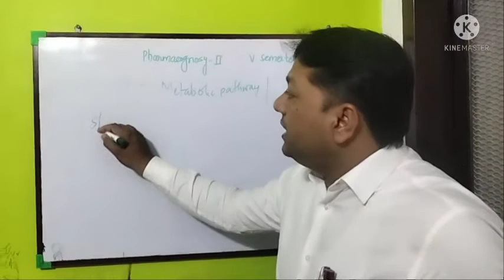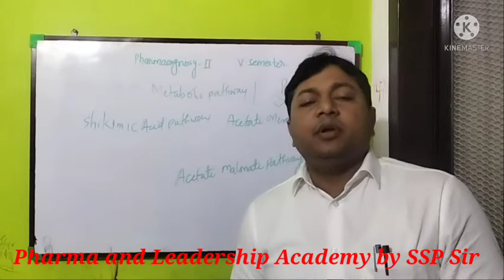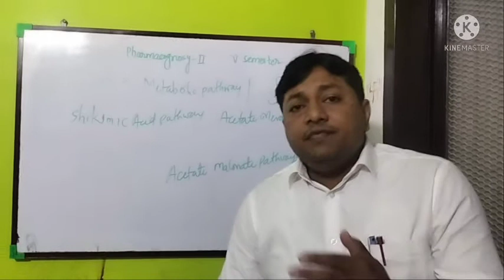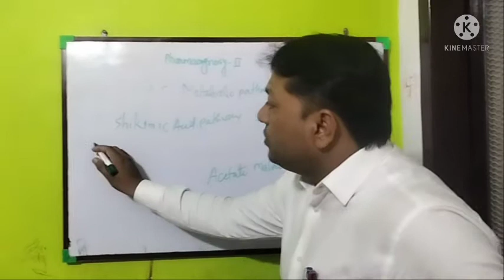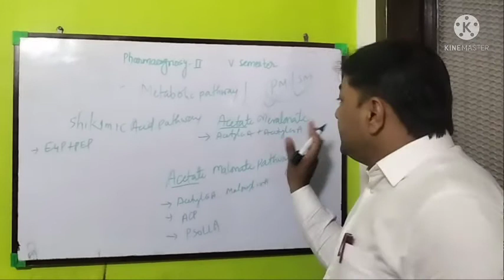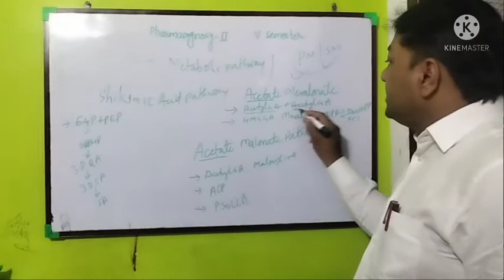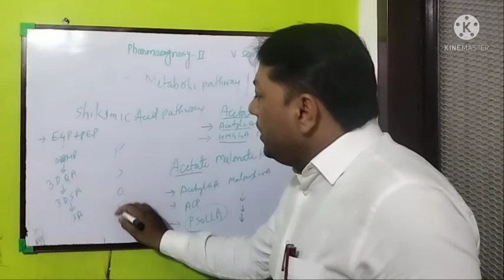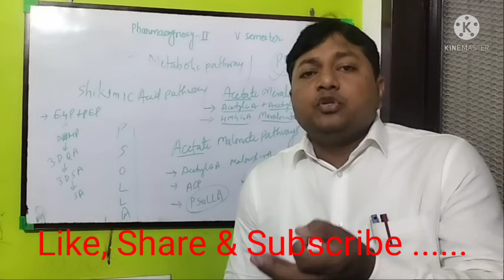Pharmacognosy II Unit I Short Trick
@Pharmacognosy V Semester B.Pharm